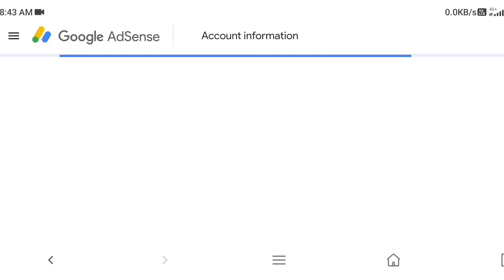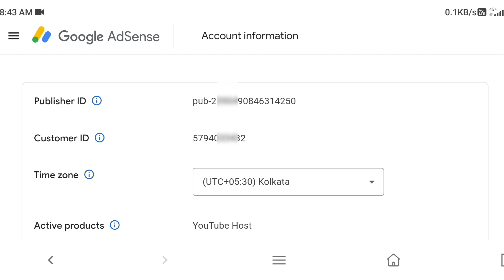Adsense Account Ki Publisher ID Kaise Dekhein | Adsense Account Ki Publisher Id Kaise Check Karein